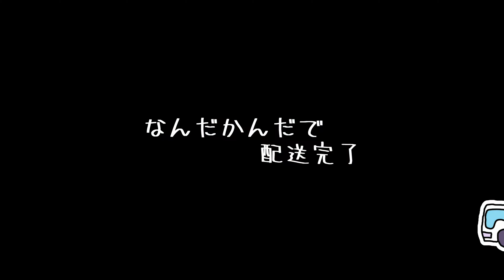【4トントラックドライバー密着】腰痛でドシャ降りでも働く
New！
【ライフバンクのLINEスタンプ】

『ライフバンクで働くための手順（㊙あり）』を書いたブログです↓

これであなたもドライバー！

男性も女性も募集中！